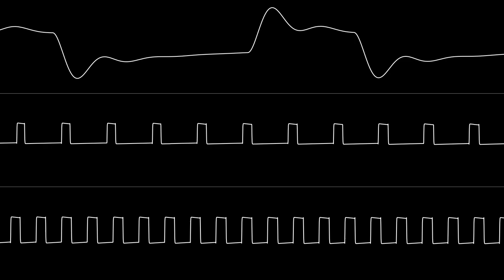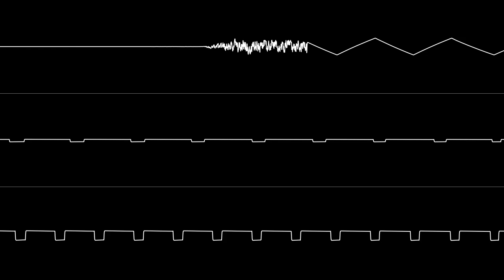DJB - “Breaking Wind” (C64) [Oscilloscope View]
NONE OF THE MUSIC IN THIS VIDEO IS MY OWN. Covers DRAX and Metal's EdLib module. (EdLib is a tracker for the AdLib PC sound card.)